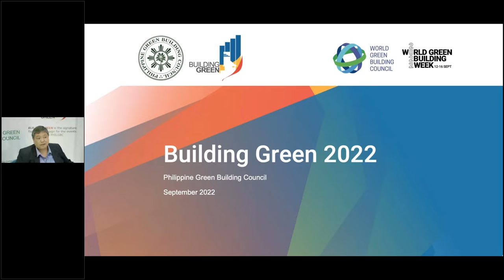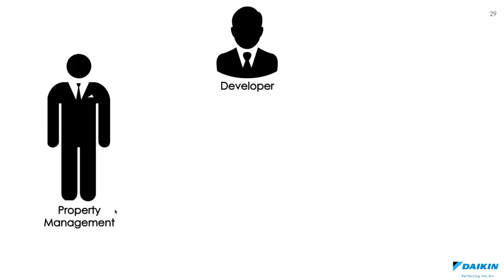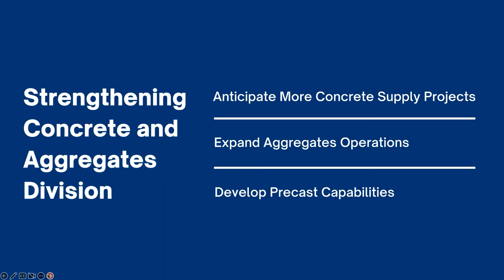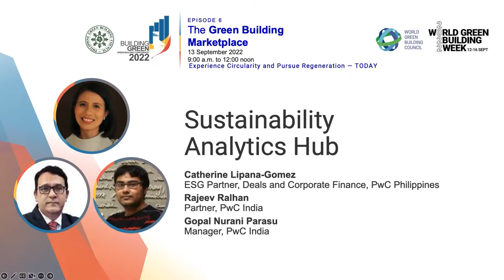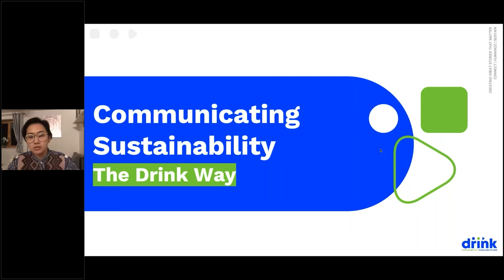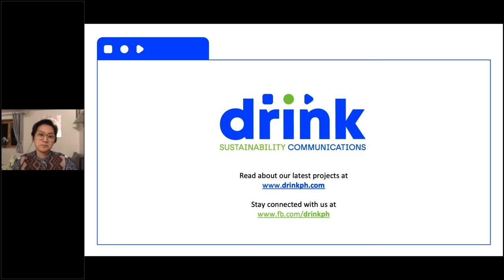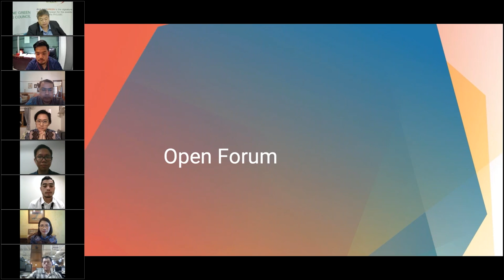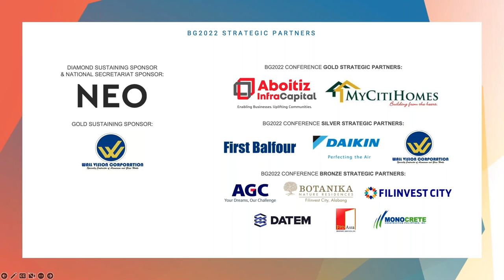[BG2022] Episode 6: The Green Building Marketplace | Full Episode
PHILGBC is a national non-stock, non-profit organization that promotes the sharing of knowledge on green building practices to the industry to ensure a sustainable environment.